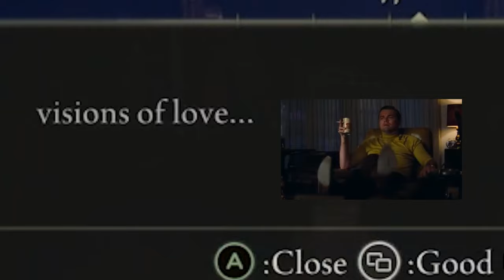playing elden ring on controller confuses me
If u enjoyed share with someone else and hopefully they will too! Series aint over yet 👀
Thumbnail artist: